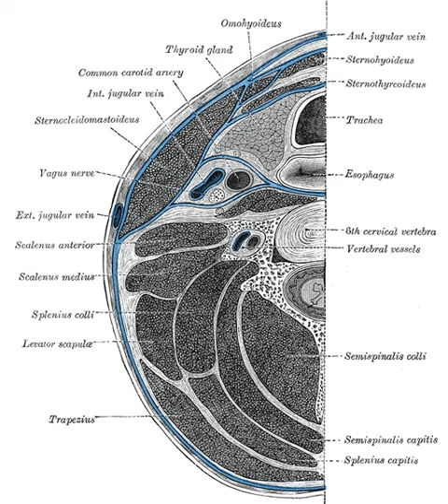Danger space | Wikipedia audio article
00:00:20 1 Structure
00:00:56 2 Clinical significance
00:01:21 3 History
00:01:34 4 See also

- Socrates

SUMMARY
The danger space or alar space, is a region of the neck. The common name originates from the risk that an infection in this space can spread directly to the thorax, and, due to being a space continuous on the left and right, can furthermore allow infection to spread easily to either side.